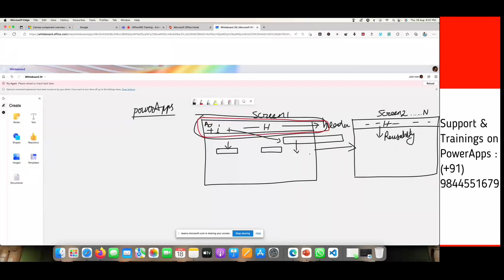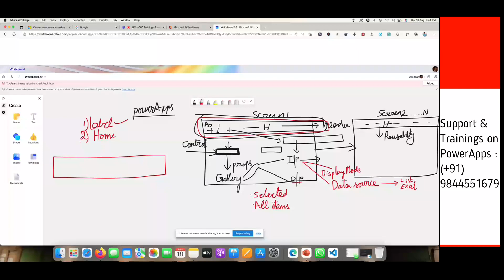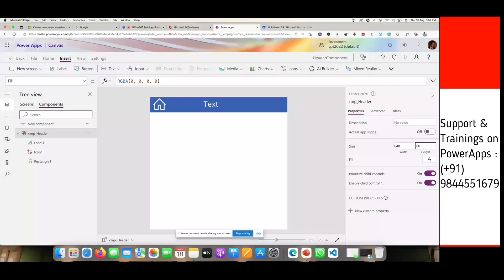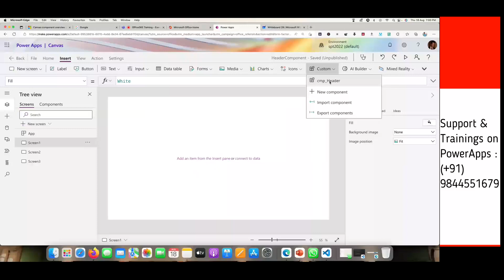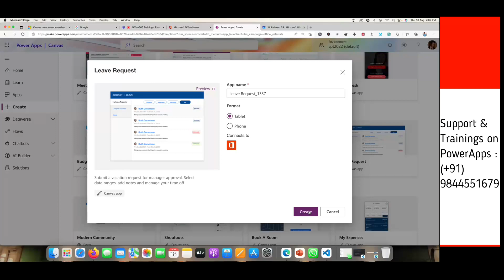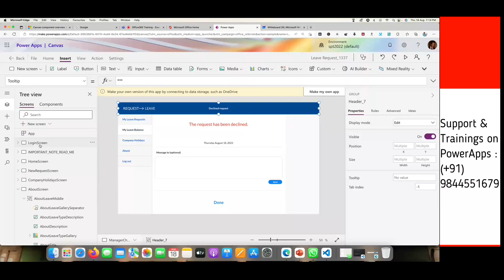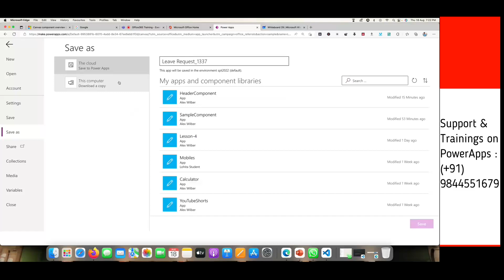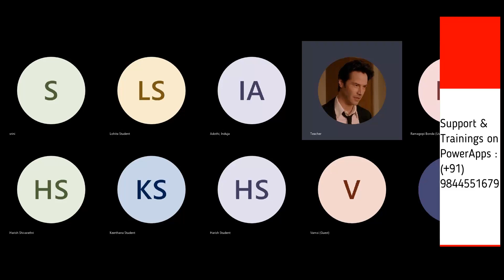Create Custom Components for Canvas App in PowerApps explained in Telugu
Clear explanation of how to create custom components in PowerApps in telugu.
Here we discussed about a header component which will have few input props.